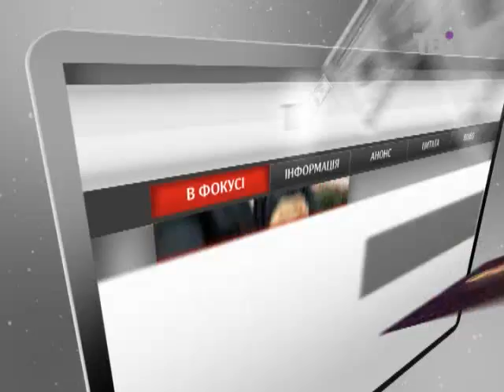Чому держреєстри не належать державі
Хто і як заробляє на держреєстрах, які не належать державі.
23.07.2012 - Тендер News з Наталією Седлецькою